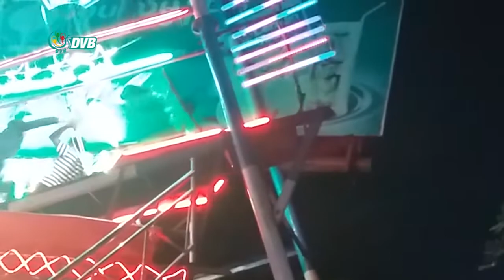DVB - ၁၂ ပွဲတော် လိုက်ကြတဲ့လုပ်ငန်း လုပ်သူတွေလည်း Covid ချေးငွေရဖို့ မျှော်လင့်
စီးပွားရေးလုပ်ငန်း နယ်ပယ်အစုံမှာ Covid ချေးငွေ ရရှိနေတဲ့အတွက် ချား၊ရဟတ်၊ပင်လယ်ဓါးမြ လှေကြီးစတဲ့ ၁၂ ပွဲတော် လိုက်ကြတဲ့လုပ်ငန်း လုပ်သူတွေလည်း Covid ချေးငွေရဖို့ မျှော်လင့်နေ ပါတယ်။ဒီသတင်းကို ကိုမင်းညိုက ပေးပို့ ထားတာပါ ။